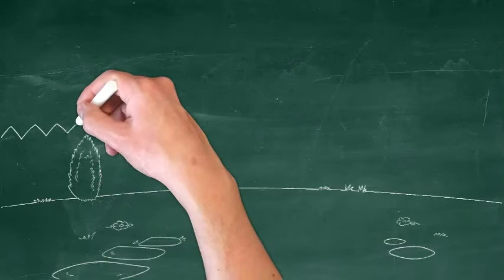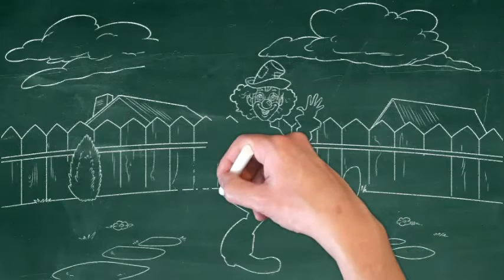Clown - Chalk and Board Animation